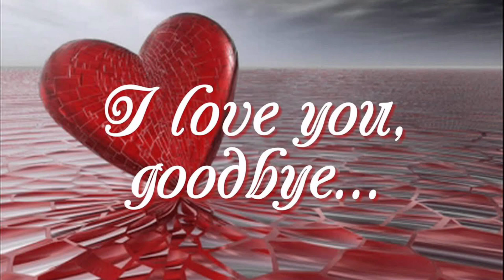Chris Brown and Ellen DeGeneres react to Rihanna's Super Bowl Halftime Show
Celebs who commented on Rihanna's super bowl performance on social media on sunday included Chris Brown and Ellen DeGeneres.

On Sunday, following Rihanna's set at the 2023 athletic spectacle, celebs commented on her performance on social media.

Chris, the diamonds singer's ex, tweeted "go girl" with a heart and praying hands emojis on his Instagram stories after her performance.

Ellen, a former anchor of a chat show, tweeted her admiration for the umbrella singer "Omg! Outstanding superbowl performance. She had wonderful voice! Looks fantastic! I adore her so much! Who wins is even less important to me now. That superbowl was amazing."

In the meantime, Ashley from pretty little liars said in an Instagram story that the singer "killed it" with her performance and stated in a post that she "loves Rihanna."

SZA and Andy Cohen of the TV show ,Watch What Happens Live, praised Rihanna's performance as "amazing," noting that she has "low key limitless" hits to choose from.

Mario Lopez also emphasized the fact that, unlike the majority of halftime show headliners, Rihanna didn't bring in any special guests to perform during her performance.

The actress claimed, "She's such a top G she didn't need any guest performances." Hits atop hits, please!

Hits by Rihanna during the concert included Rude boy, umbrella, diamonds, bitch better have my money, only girl (In the world), and we found love. She also disclosed that she and A$AP Rocky are expecting their second kid.

Rihanna is the talk of the town!! She's been the talk of the town for a long time. She is one mega-hero, we Americans are proud of! She runs America at the moment!! Thanks so much for visiting today, and be sure to smash that subscribe button in order to become a member of this amazing family, and to stay on top of American celebrity gist. Until later, stay American!